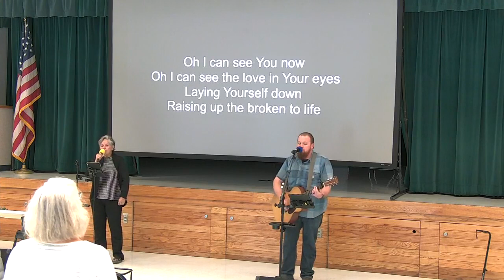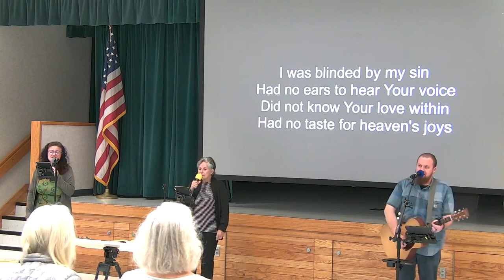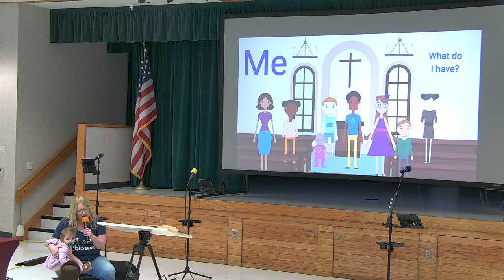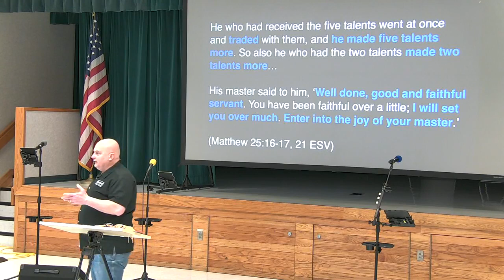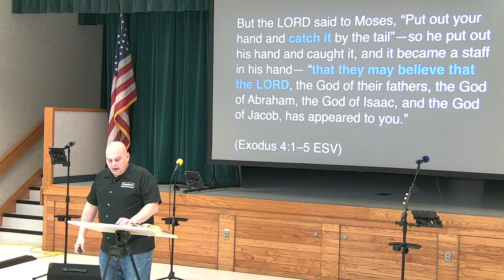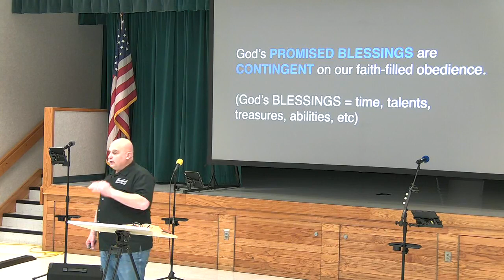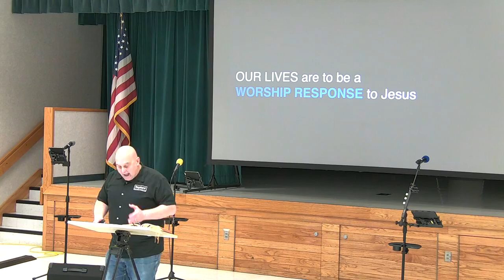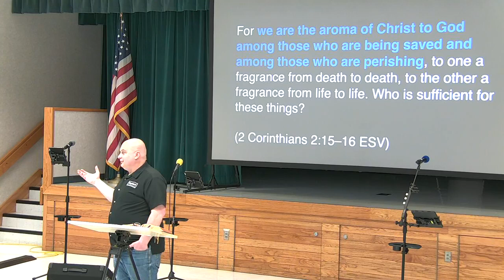RBC Worship: March 20, 2022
Join us each week at 10:30 am at Kermit King Elementary School in Paso Robles!